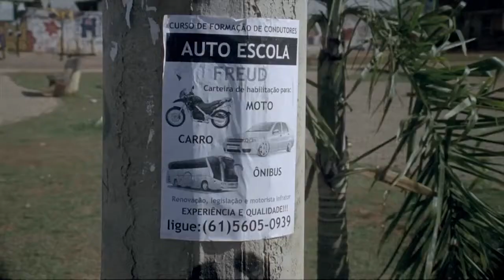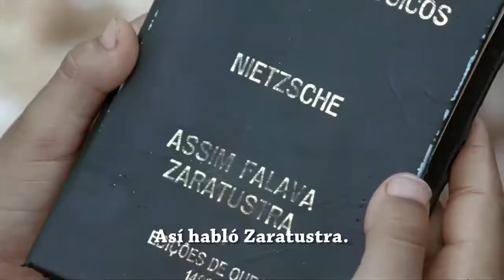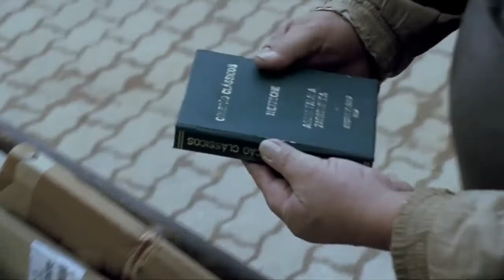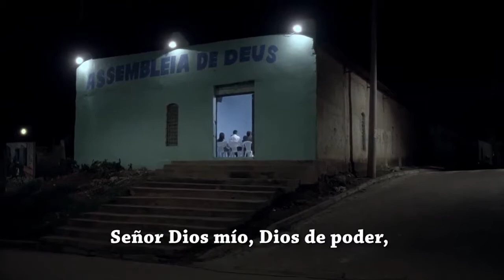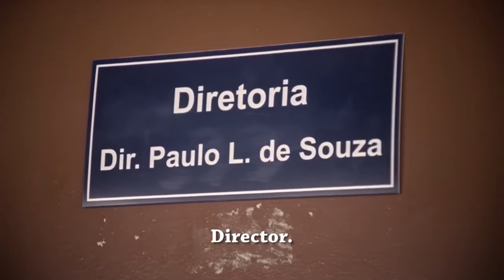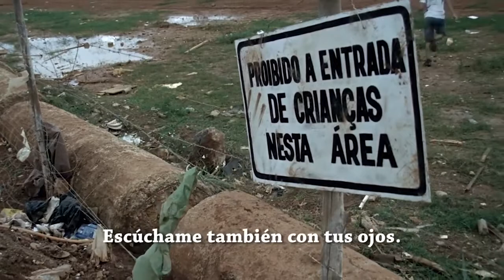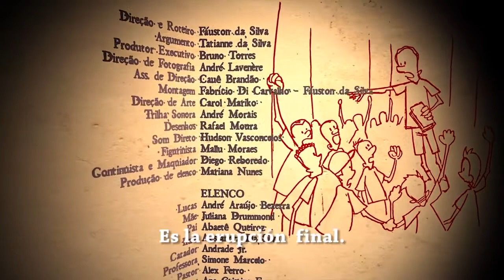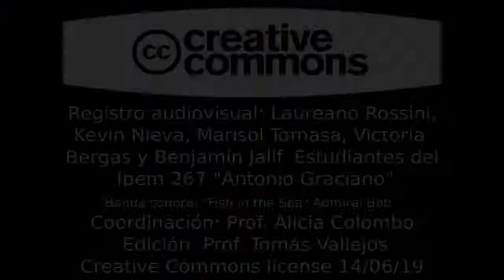Silvia Duschatzky “La escuela como pregunta”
IV Congreso Nacional de Educación "Educar para ser libres"- Bell Ville 5 y 6 de octubre organizado por Profesorado José Gabriel Brochero.

Sinopsis: Me gustaría comenzar por la siguiente hipótesis: el problema de la escuela es que la escuela no está en problemas. Frecuentemente adosamos problema a la existencia de déficits. Henry Bergson (1) , filósofo francés, decía que creemos que cuanto más discurrimos sobre las cosas más las comprendemos, pero en verdad sólo lo hacemos cuando las reinventamos.
Se trata de una mutación sensible, ser capaces de ver, sentir, pensar de otro modo, y en consecuencia, plantearnos qué formas de vida nos damos en función de esa variación de los modos en que somos afectados. Sin embargo esta disponibilidad no es voluntaria. Un choque con las fuerzas del mundo en situaciones singulares descalabran nuestros hábitos y es ahí, en ese agotamiento, que nos vemos empujados a bucear en otras percepciones.
Los problemas que vivimos cotidianamente como aplanadores, despiertan la premura de resolución bajo el criterio de eliminar una falla; en consecuencia se echan a andar una serie de dispositivos puntuales cuyos repertorios están demasiado a mano y las derivas posibles, en extremo opacadas.
La clave de resolución no está en encontrar la respuesta  compulsiva a cada episodio que nos desconcierta, sino abrir una política de la escucha.
(1) Bergson. H (1976). El pensamiento y lo moviente. Madrid Espasa-Calpe